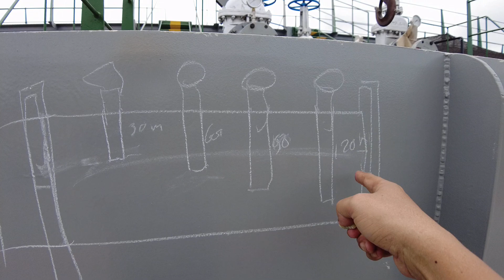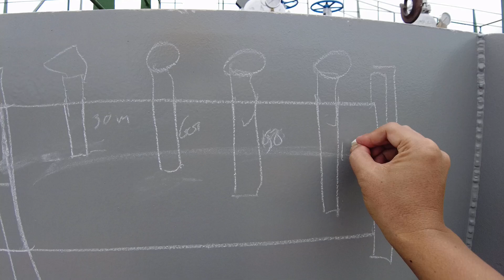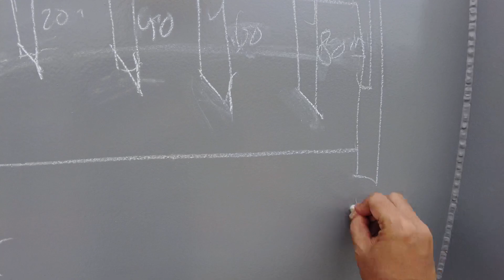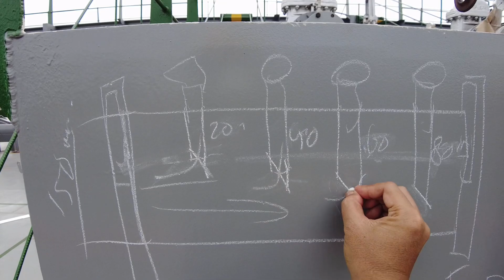Cara Pasang Pipa Pemadam Oil Barge Desa Soreang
Cara pasang pipa spray pemadam di Kapal